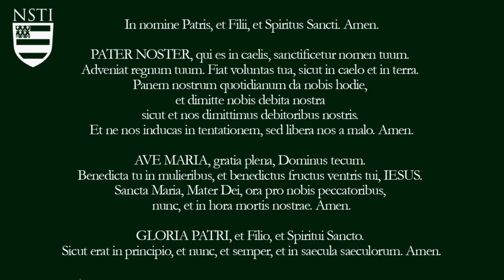Michael Knowles on Catholicism, America, Education, and Miley Cyrus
Michael Knowles talks Catholicism and Politics.

In 2016, Knowles was invited to join The Daily Wire, beginning as a regular guest and cultural correspondent for "The Andrew Klavan Show" podcast. In 2017, Knowles released an empty book called Reasons to Vote for Democrats: A Comprehensive Guide. The book, which contained 266 empty pages and an extensive bibliography, became a number 1 best-selling book on Amazon. Shortly after Knowles lauded Trump on Fox & Friends, Trump in return praised Knowles's book as "A great book for your reading enjoyment." That year, Knowles began his role as host of The Daily Wire's third podcast, The Michael Knowles Show.

In 2019 during a speech titled "Men are not Women" at the University of Missouri-Kansas City, a protestor assaulted Knowles with a mixture of lavender oil and other non-toxic household liquids.